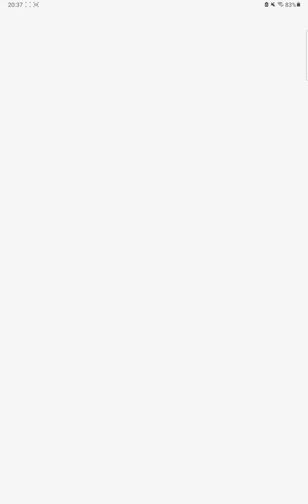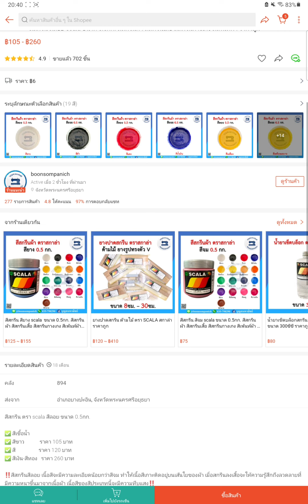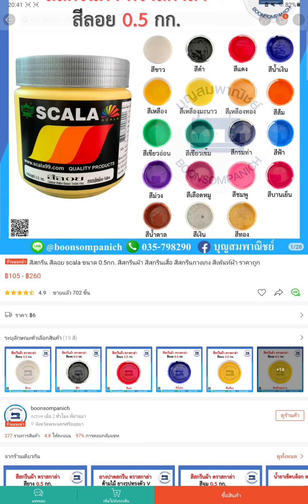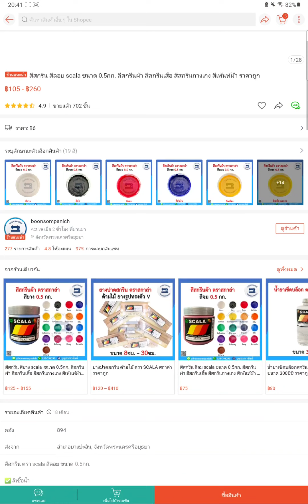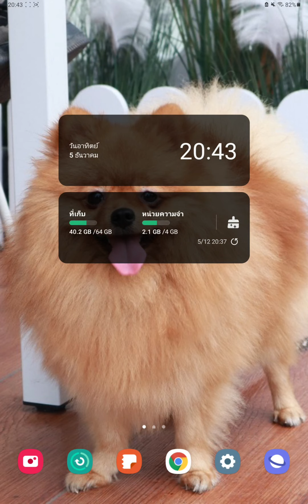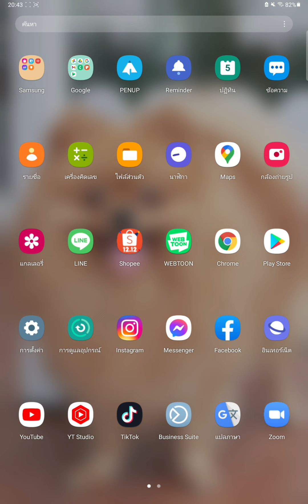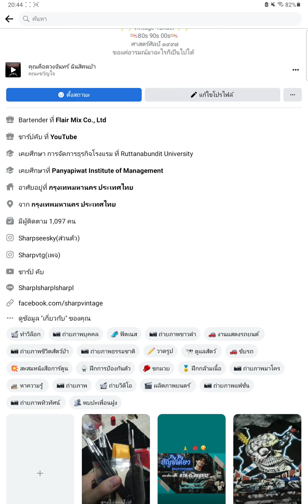แนะนำสีเพ้นท์เสื้อง่ายๆ ราคาไม่แพง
เฟสผมเองจ้า

สีจม ทั่วไปราคาค่อนข้างถูกและได้เยอะ
สีจม ที่ผมใช้ราคาถูก แต่ได้ไม่เยอะเท่าไหร่